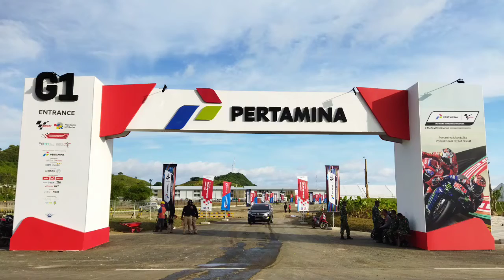EPISODE 10 CERITA MANDALIKA